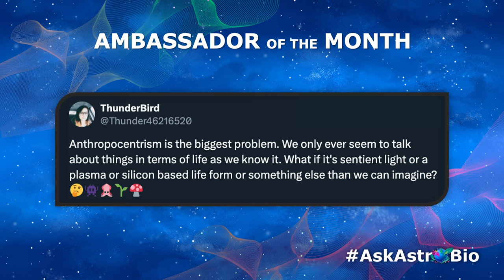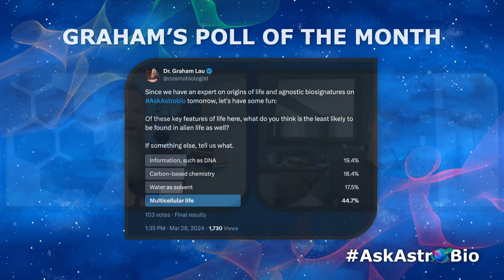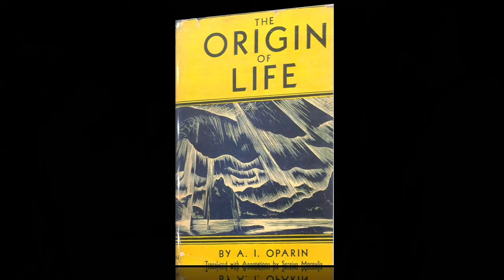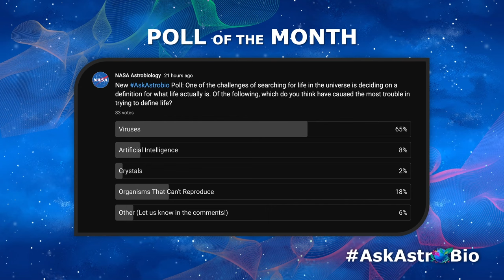How & When Do Molecules Become Life with Dr. Henderson "Jim" Cleaves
Our guest is Dr. Henderson "Jim" Cleaves! Jim studies the origin of life on Earth and its potential beyond, specifically asking the question: how does chemistry become biology? He is interested in how organic compounds are produced from cosmically-abundant, inorganic compounds, and how these compounds self-organize to form more complex and potentially self-replicating systems. Dr. Cleaves is a member of ISSOL, The International Society for the Study of the Origin of Life, an international astrobiology society; a senior research investigator at Blue Marble Space Institute of Science; and a professor of chemistry at Howard University.

What is Ask An Astrobiologist?
Once a month, the NASA Astrobiology Program host a one-hour program where the public is invited to interact with a high-profile astrobiologist, who replies to Twitter and YouTube comment questions live on video.

How & When Do Molecules Become Life
Featuring Dr. Henderson "Jim" Cleaves (Howard University)

Production Assistants:
Sarah Treadwell (Blue Marble Space Institute of Science)
Anurup Mohanty (Blue Marble Space Institute of Science)
Mariam Naseem (Blue Marble Space Institute of Science)